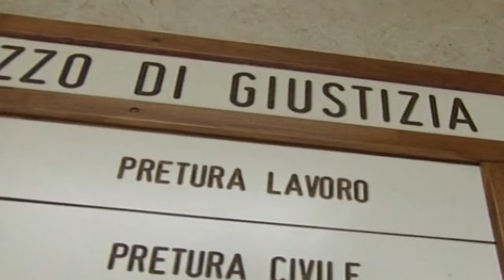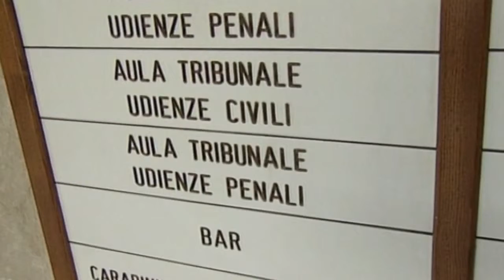processo fondi consiglio regionale 13 06 19